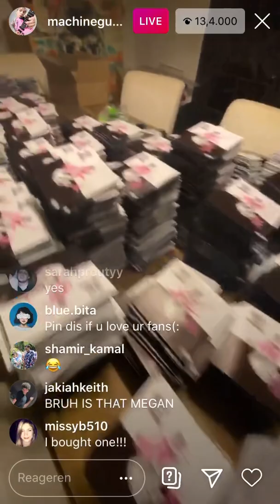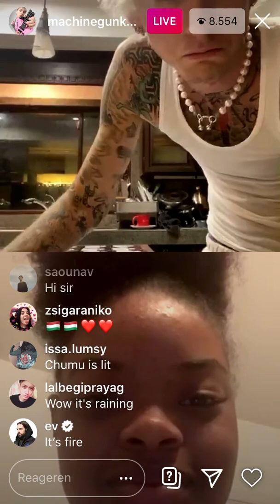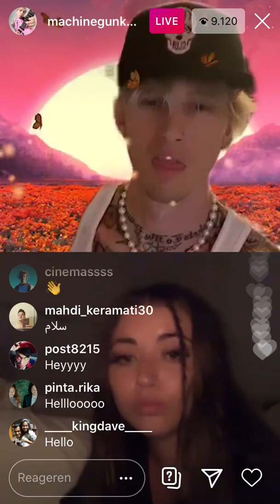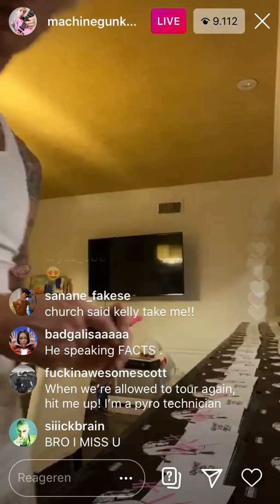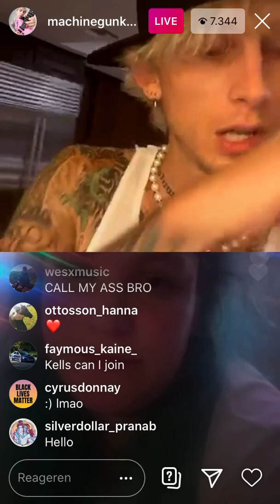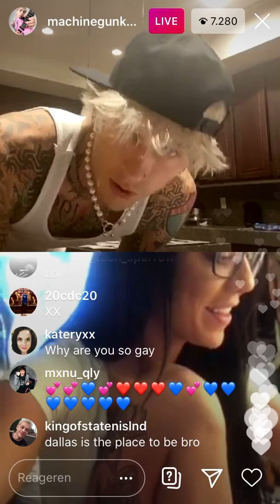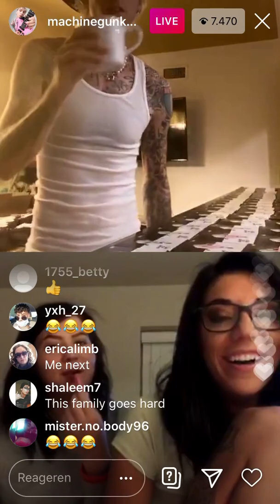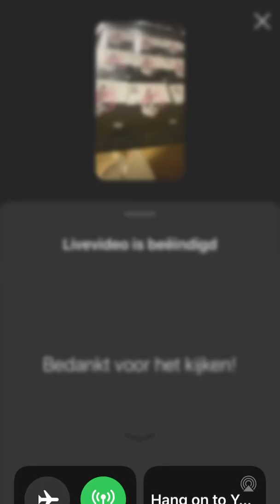Machine Gun Kelly Instagram livestream 18 septembre 2020, signing copies of the wrong album cover